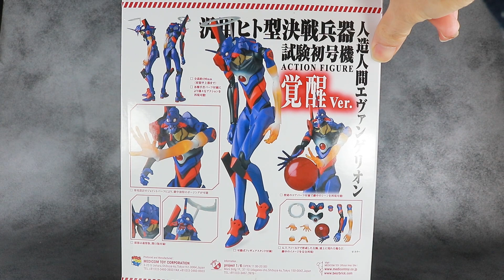【綾波をかえせ！】マフェックス エヴァンゲリオン 初号機 覚醒Ver.をレビュー！MAFEX EVANGELION 01 TEST-TYPE Awaking Ver. Review!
メディコム・トイから発売された、MAFEXのエヴァンゲリオン初号機の覚醒Ver.を撮ったぞ！

リカラーだけでは収まらない禍々しい雰囲気と、付属品の豊富さでのバリエーション表現も非常に楽しめた！

てかATフィールドの腕の手首パーツ、ナイフの持ち手じゃなくて、普通に引き裂き手首パーツかも・・・？

【再生リスト】
エヴァンゲリオンレビュー動画

【レビュー記事】
MAFEX エヴァンゲリオン初号機 覚醒Ver.のレビュー記事（MAFEX EVANGELION 01 TEST-TYPE Awaking Ver. REVIEW Article）

※訂正
×アンビリカブルケーブル ⇒ 〇アンビリカルケーブル
×プログレッシブルナイフ ⇒ 〇プログレッシブナイフ